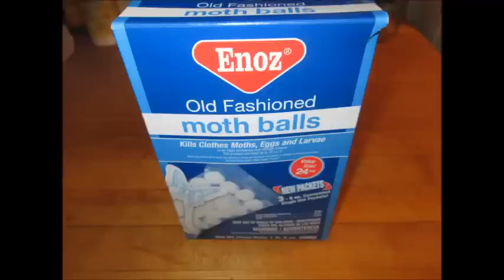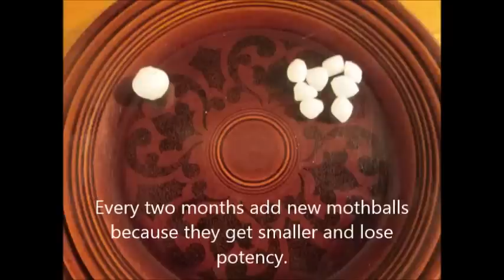How I defeated the cabbage worm on my broccoli plants